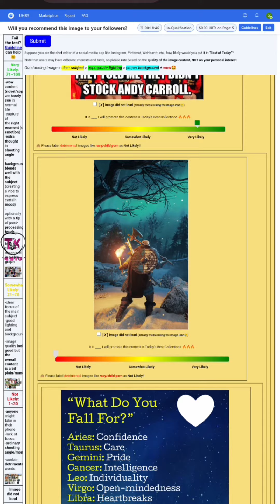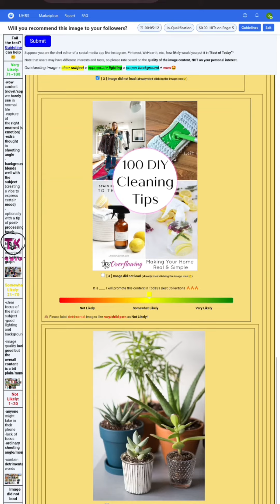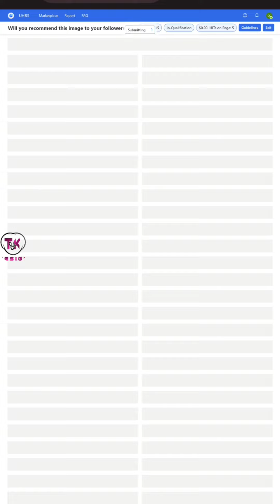Will you recommend this image to your followers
UHRS stands for Universal Human Relevance System. It is a web-based platform for online work that provides small jobs (known as “Hits” or “HitApps”) for home workers, usually involving categorizing and verifying the accuracy of online information. The kind of tasks (HitApps) you complete on UHRS are generally related to improving the performance of online search engines. They’re tasks that require a human eye and can’t reliably be performed by machines.

In this video, you will learn the basic things about UHRS.

Earn money while working at home.

apps needed:

click worker app ( you can get it from Google play store or apple Store)